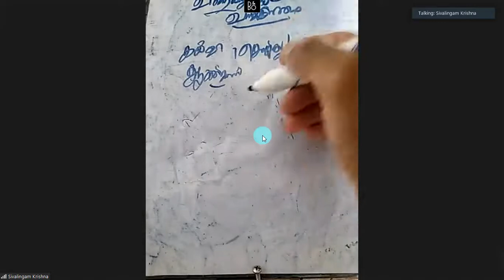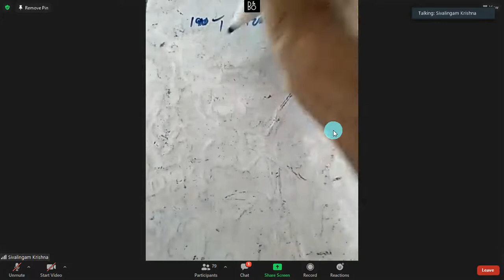Grade 11 History குறுமக்கலம் யாப்பு